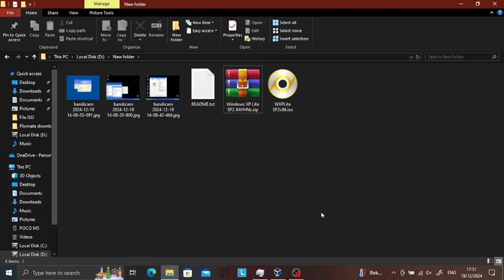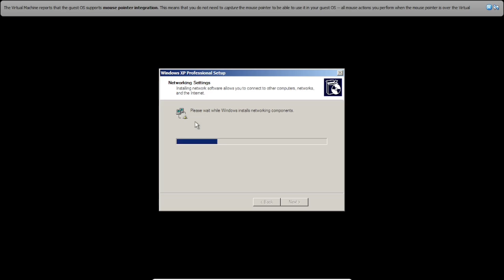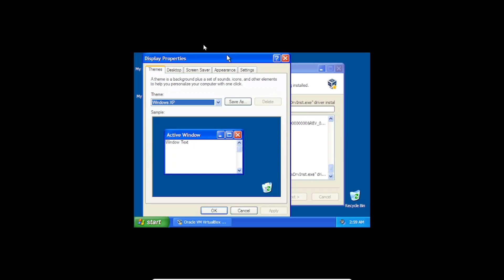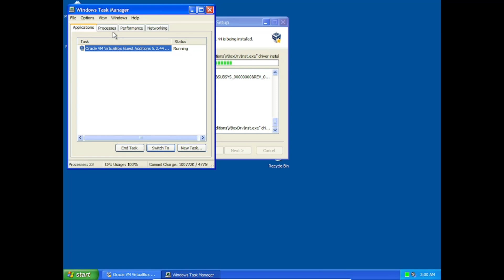Windows XP Lite SP2 My version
You can download this
What I deleted:
Internet connection
Windows XP Tour
Games
Heavy and unnecessary applications
What I didn't deleted:
System volume
System applications
Windows XP UI display